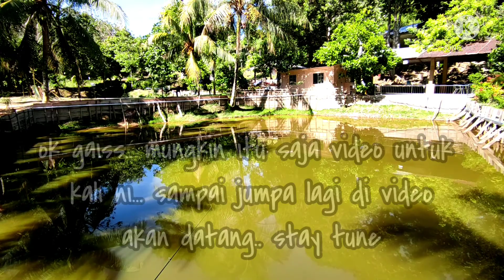Mancing Ikan Keli Kolam Miaji || Ikan Lele Babon || Kastking Centron 500 Vs Cat fish.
Agak lama juga tak mancing, casting ataupun kayak fishing.. kali ni saya luang sedikit masa untuk mancing kolam.. (pound fishing)

ikan apa pun yg naik kita layan jer.. janji lepas gian ni..

tak sangka bertalu-talu strike ikan keli a.k.a ikan lele. (cat fish) menjerit juga Kastking Centron 500 aku tu.. hehehe..mantap!!